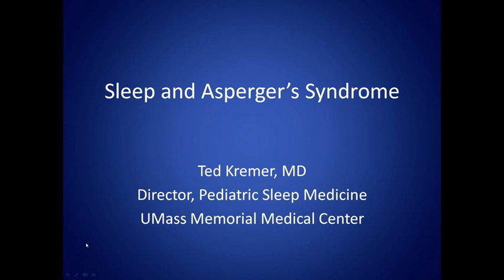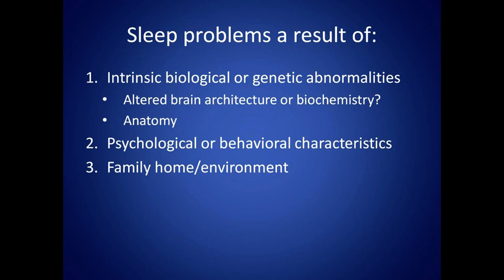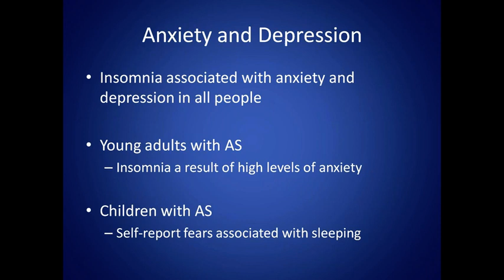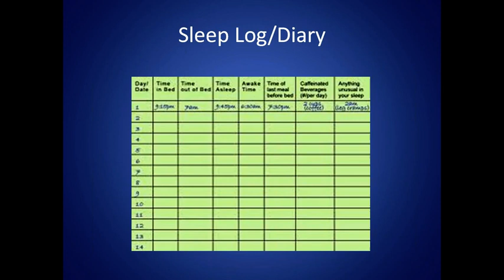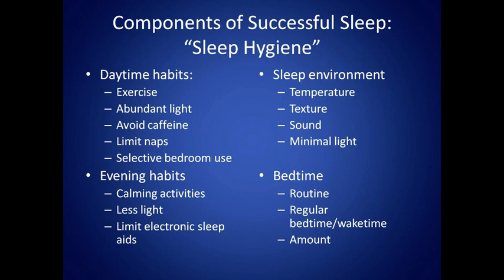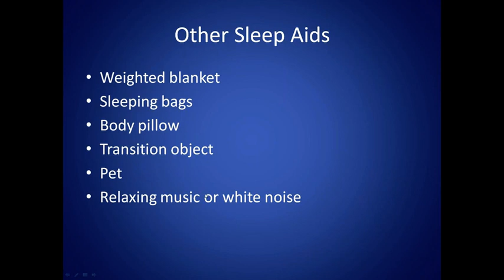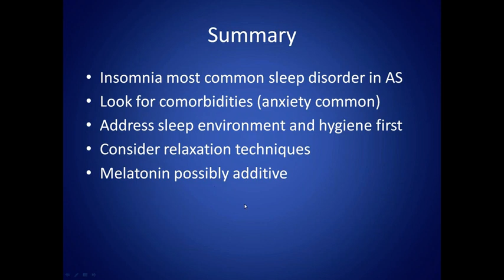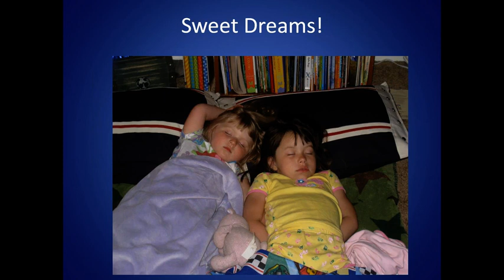Sleep Disorders and Asperger's Syndrome with Dr. Ted Kremer